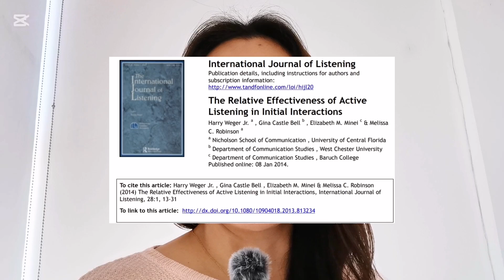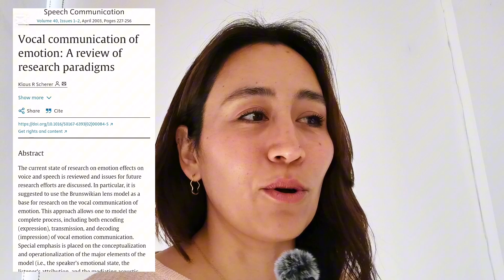EP25: Maneja DESACUERDOS con AUTORIDAD. 😎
👉 ¿Quieres entrar a las SESIONES GRUPALES? Regístrate en la comunidad acá:
👉 ¿Quieres agendar un DIAGNÓSTICO? Ve acá:
✨ DESCARGA TU REGALO AQUÍ: Ebook/test "¿Con qué tanta autoridad hablas?"

Todos enfrentamos en algún momento no saber comunicar desacuerdos en el trabajo. Especialmente en posiciones de liderazgo, expresar un punto de vista diferente puede ser delicado.

Pero cuando se hace correctamente, puede construir respeto, generar mejores soluciones y fortalecer los equipos.

Es crucial que nuestras interacciones no sólo se enfoquen en los resultados, sino en cómo construimos relaciones sólidas - esto se logra a través de una comunicación clara y segura. Comunicar desacuerdos no tiene que ser incómodo si tenemos la estrategia adecuada.

Hoy te comparto 3 claves principales, probadas, para manejar descuerdos con autoridad.

0:00   Intro.
1:12   Escucha antes de hablar.
4:24   Despersonaliza.
6:47   Habla con calma.
10:30  Recap.
11:17  Regalos!

Cuídate mucho y recuerda que:
Tu voz importa! Cuídala. Púlela. Úsala.